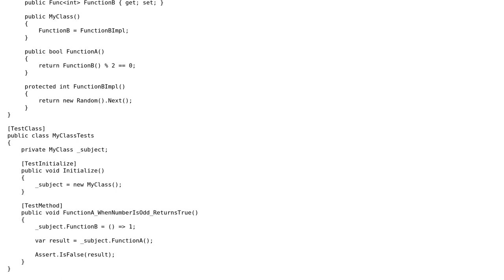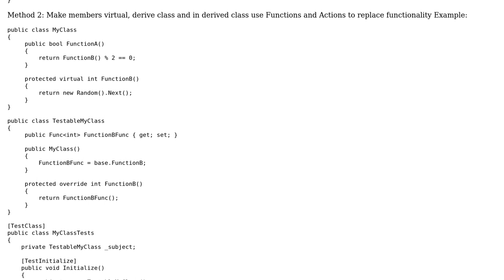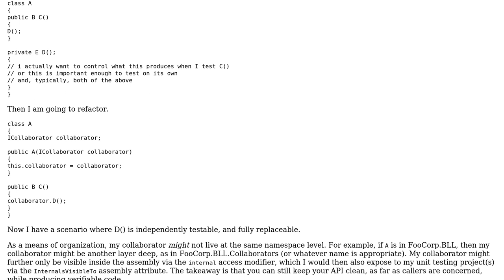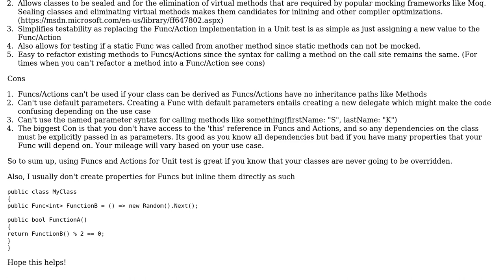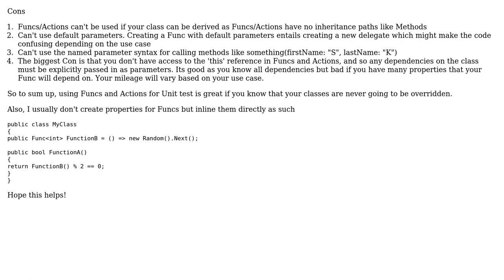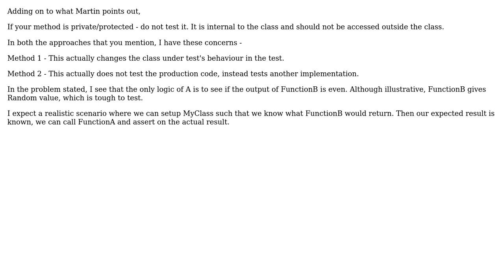Software Engineering: Best way to unit test methods that call other methods inside same class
With thanks & praise to God, and with thanks to the many people who have made this project possible! | Content (except music & images) licensed under CC BY-SA | Music | Images & others | With thanks to user tranceru1 user Srikanth Venugopalan user Salman Hasrat Khan user Martin user Anthony Pegram and the Stack Exchange Network Trademarks are property of their respective owners. You are responsible for your own actions.